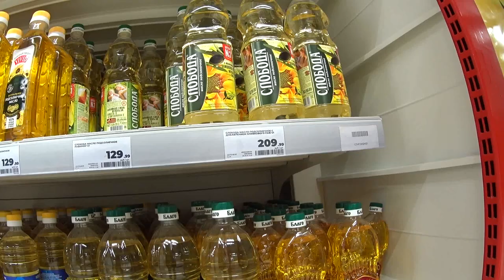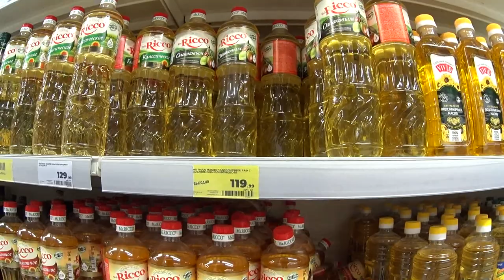Подсолнечное масло! Магнит. Цены СЕГОДНЯ! Семейный МАГНИТ. sunflower oil, цена на оливковое масло.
цены
продукты
светофор
украина
цены в россии
рост цен
обзор
россия
светофор новинки
цены на продукты в россии
лента
продукты питания
магазин светофор новинки
магазин светофор
светофор магазин
новинки в магазине светофор
санкции
светофор 2022
ашан
пятерочка
турция 2021
влог
новый ассортимент светофора
светофор последнее
путин
светофор новое
война
обзор магазина светофор
покупки
магазин
ukraine
цена
дорожают продукты
турция 2020
светофор каталог товаров
ul family
светофор цены
светофор обзор
война в украине
светофор каталог
турция
trip
stop war
спецоперация
кризис 2022
рост цен в россии
russia
светофор апрель 2022
подорожание
дорого
цены 2021
вроцлав
2021
доброслав 13
цены в праге
travel live
польша
кризис
фикс прайс
новости
закупка продуктов
travel life
travel
украина сегодня
галамарт
турция отдых
плзень
акции ашан
ашан акции
цены ашан март 2022
ашан москва
акварелька наталья
оливковое масло
sok
дешёвые цены турция
пишмане турция
ценывгермании
ценанапродукты
гранатовый соус турция
сравнение цен
турция дёшево
турция сейчас
турция сегодня
авсаллар 2021
авсаллар
turkey
turkey 2021
лидл
дешёвый магазин
турция магазин
турция авсаллар
продуктовый магазин
саша дример
sasha dreamer
цены на
феодосия крым
феодосия крым 2022
феодосия 2022
покупки 2021
продукты на месяц
обзор покупок
покупки еды
продуктовая закупка
продуктовые покупки
закупка в ленте
еда
закупка
акции
обзор продуктов
покупки на неделю
продуктовая корзина
продукты для семьи
магазин лента
закупка еды
путешествия
магазин ашан
цены ашан
чехия
покупка продуктов
чешский лидл
последнее видео светофор
светофор сегодня
заtravel
покупки ашан
epic npc man
маяк
победа
постные
лариса бочарова
рецепт
топ
харьков
видео
исландия
стамбул
блог
vakarti
тренды
trands
стамбул 2020
стамбул 2021
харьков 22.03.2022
машины
автомобили
ценник
запчасть
подорожало
автозапчасти
сахар
вирусное видео
бомбежка харькова
новости в харькове
обстрел харькова
ситуация в харькове
костко сша
закупка в костко
офис
будни
покупатель
vldl на русском
озвучка vldl
дубляж
озвучка
карен
bored
уличный опрос
магазины
люди о росте цен
магнитогорск
жить невозможно
инфляция
озвучено на русский
скетчи
vldl
жизнь в чехии
travel blog
epic npc
эпик нпс мэн на русском
смешная озвучка
на русском
пародия
онлайн игры
пенсионеры
экономика
чё по чём в сша
цена на
америка цены
продукты цены
сколько стоит
сша цены
костко
costco цены
американский магазин
влог сша
влог америка